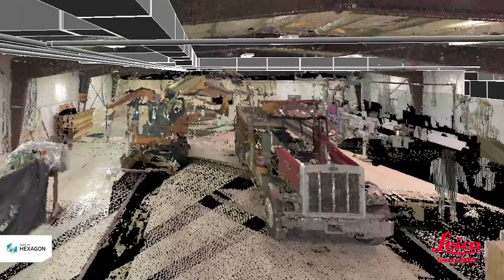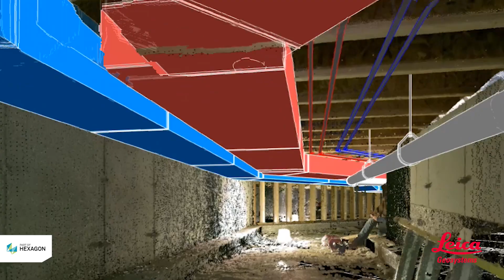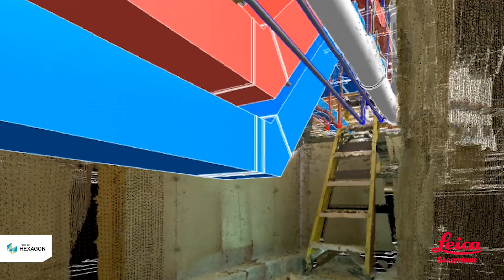How Harvey’s Raises the Bar for As-Built Drawings in Mechanical Engineering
Harvey’s Engineering a full-service plumbing and mechanical contractor based in Bozeman, MT, has discovered the key to providing high-value deliverables. Through as-built digital reconstructions in the form of point clouds, Harvey’s is transforming the entire industry. Watch this interview with Harvey’s Engineering Division Manager Brian Nickel to learn how the Leica BLK360 imaging laser scanner is enabling the company to establish a new era of engineering design.